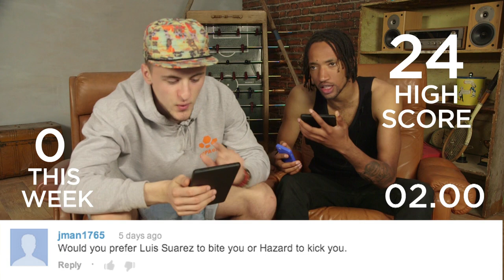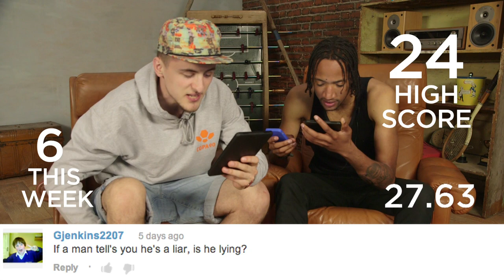Prestigious Copa90 Awards | Comments Below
Poet & Vujanic give out their end of season awards, reveal exciting plans for summer on Comments Below, and announce a development in the world of BadgeUp.

Billy Hill's Bender by Christopher Ashmore
Beach Sketch by Tim Garland
Hallelujah (Chorus) by Paul Mottram
Hobgoblin's Ball 5 (Sting) by Ray Davies
I Wanna Be Famous by Dave James
Duel at High Noon by Gerrit Wurder and Dorothee Badent
All licensed by Audio Network

Revolver (original mix) by Cult 45
Licensed by Cue Songs